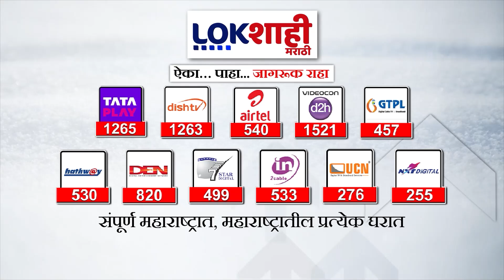Siddharth Shirole Shaktipradarshan | सिद्धार्थ शिरोळे आज उमेदवारी दाखल करणार | Marathi News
Siddhart Shirole Shaktipradarshan | सिद्धार्थ शिरोळे आज उमेदवारी दाखल करणार | Marathi News